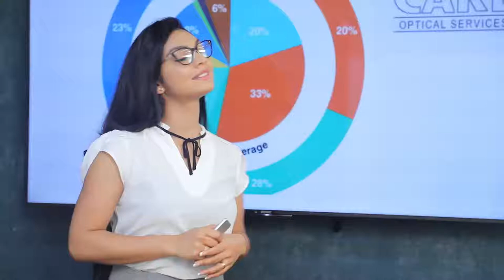රන්ජන් රාමනායකගේ පක්ෂ සාමාජිකත්වය තාවකාලිකව අපි අත්හිටවුවා.| Breaking.lk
රන්ජන් රාමනායකගේ පක්ෂ සාමාජිකත්වය තාවකාලිකව අපි අත්හිටවුවා.